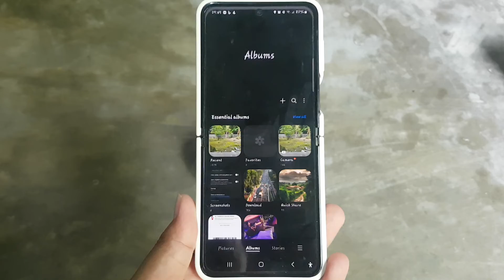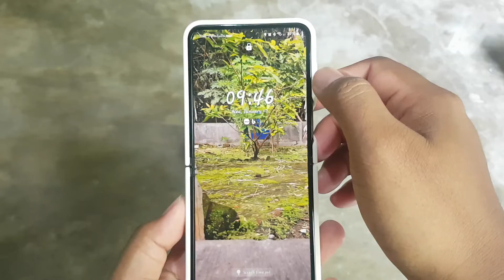SAMSUNG Galaxy Z Flip 5 Tips: How to set photo or picture as Lock screen wallpaper (Android 14)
Unveiling the artistic potential of the SAMSUNG Galaxy Z Flip 5 coupled with the dynamic Android 14, users can now infuse their lock screens with a touch of personal flair. This feature allows you to set your favorite photos or pictures as the lock screen wallpaper, transforming the unlocking experience into a personalized visual journey.

**Easy Steps to Set Photo as Lock Screen Wallpaper:**
1. **Navigate to Gallery App:** Open the Gallery application on your Galaxy Z Flip 5, the centralized hub for managing your photo collection.
2. **Select Desired Photo:** Choose the photo or picture you want to feature on your lock screen. Android 14 ensures a smooth and responsive selection process.
3. **Access Wallpaper Settings:** Locate the option to set the chosen photo as your lock screen wallpaper. This can usually be found in the photo's menu or in the device's wallpaper settings.
4. **Adjust and Preview:** Android 14 provides options to adjust the positioning or cropping of the photo, ensuring it fits perfectly on your lock screen. Preview the wallpaper to ensure satisfaction.
5. **Confirm and Enjoy:** Once satisfied with the arrangement, confirm your selection. Your chosen photo will now grace your lock screen, adding a personalized touch to your Galaxy Z Flip 5.

**Key Features:**
1. **Intuitive Wallpaper Customization:** Android 14's user-friendly interface simplifies the wallpaper customization process, making it accessible to users of varying tech expertise.
2. **Real-Time Previews:** Before finalizing your choice, preview how the selected photo will appear on your lock screen, ensuring optimal aesthetics.
3. **Vibrant Display Optimization:** The Galaxy Z Flip 5's impressive display enhances the visual appeal of your chosen lock screen wallpaper, delivering vibrant and crisp imagery.

**Advantages of Personalized Lock Screen Wallpaper:**
1. **Express Your Style:** Infuse your lock screen with your unique style and personality by featuring your favorite photos.
2. **Mood Enhancement:** Choose images that resonate with your mood or provide a daily dose of inspiration, creating a positive impact every time you unlock your device.
3. **Memorable Moments:** Showcase cherished memories or captivating visuals as a constant reminder on your lock screen.

**Conclusion:**
With the SAMSUNG Galaxy Z Flip 5 and Android 14, elevating your lock screen experience is just a few taps away. Transform your device into a personalized canvas that reflects your style, mood, and memorable moments. Unlock with delight and showcase your visual identity on the innovative Galaxy Z Flip 5.